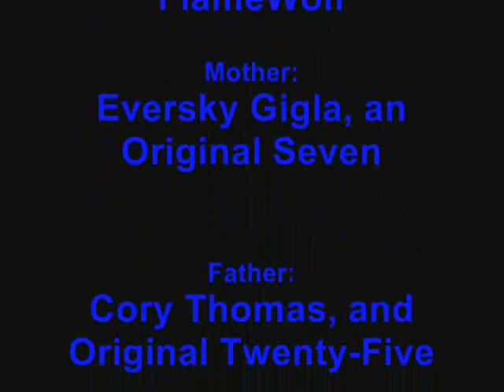Chris Thomas-All about you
A tribute to my character: Chris Thomas. Chris is a Digidestined from the future. His mom and dad (Eversky Gigla and Cory Thomas) are some of my first ever Digidestined I made up. His dad Cory is the cousin of Digimon Adventure and Adventure 02's character: Izzy! Eversky has the power of Flame, while Cory has the power of Wolf. Causing Chris to have the power of FlameWolf!

THIS VIDEO IS PURELY FAN-MADE AND IS NO WAY ASSOCIATED WITH THE MUSICAL ARTIST OR ANIME COMPANY IN ANY WAY.
I ALSO DON'T OWN ANY OF THIS. I MAY HAVE CREATED ANIMAL MYSTICAL PRODUCTION, AND I DID CREATE SOME OF MY TV SHOWS I MADE UP, BUT THE SORCES, PICTURES, AND IDEAS AND INSPIRATION BELONG TO THEIR ORGINAL OWNERS! ^_^